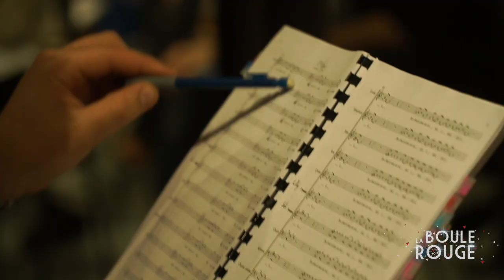Les dessous de La Boule Rouge - A la recherche du swing !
Jetez un coup d'oeil aux répétitions du spectacle !